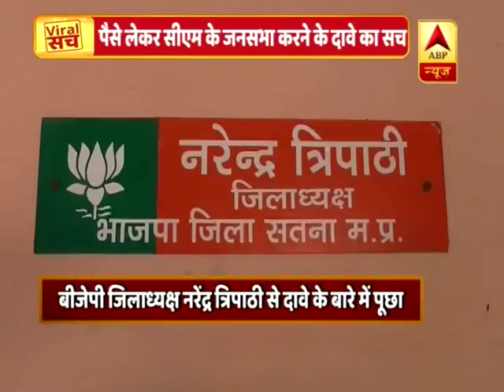WATCH: पैसे लेकर सीएम के जनसभा करने के दावे का सच | ABP News Hindi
WATCH: पैसे लेकर सीएम के जनसभा करने के दावे का सच